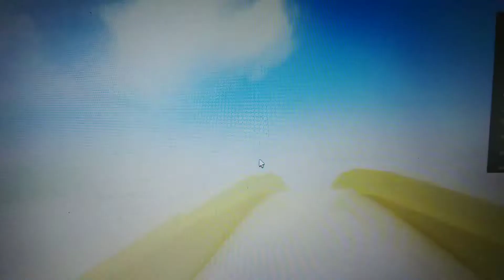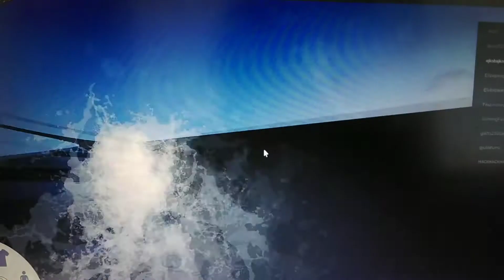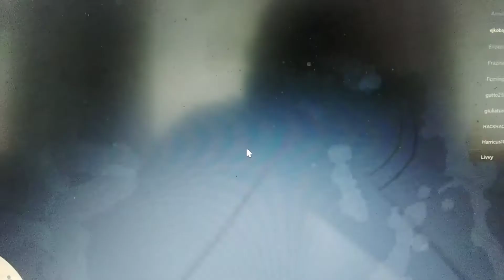Roblox wather park (letné kúpalisko)